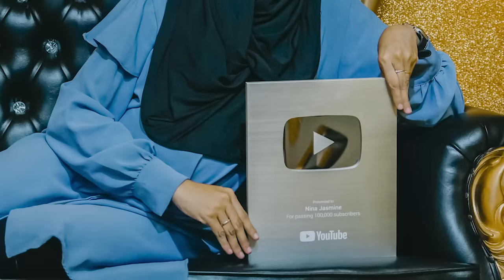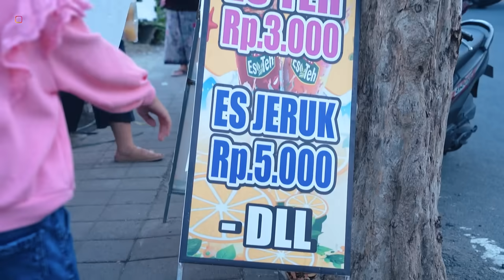ALUNA DAN AMANDA BAGI-BAGI TAKJIL GRATIS KE SEMUA WARGA KAMPUNG!! SAMPAI BIKIN KEMACETAN!!